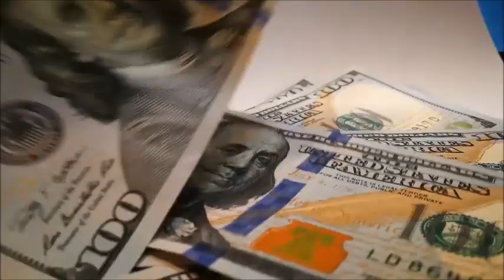ASTRO SOL Resultado de hoy VIERNES 29 de Diciembre Del 2023